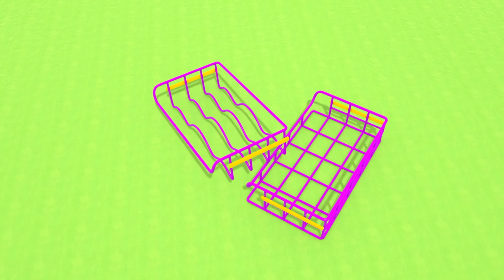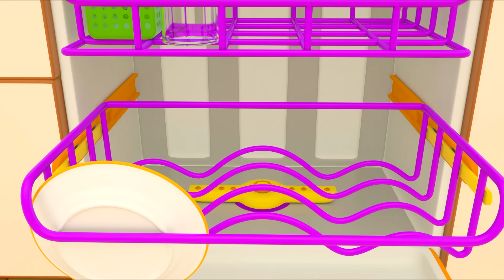Full episodes of Car cartoons & Leo the Truck. Learn shapes with toy street vehicles for kids.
Come and watch full episodes of car cartoons for kids about Leo the Truck and his funny adventures in a car city. Let's learn shapes and colors for kids with toy street vehicles for kids. We will also learn cars' names and trucks' names with Leo and Lea.

00:00 - Leo and a dishwasher
07:13 - Leo and a new game
13:42 - Leo and swing boat
20:41 - Leo and a telescope
27:20 - Leo and the surprise eggs
34:14 - Leo and water slides
41:14 - Leo and a catamaran
48:12 - Leo and a lamp